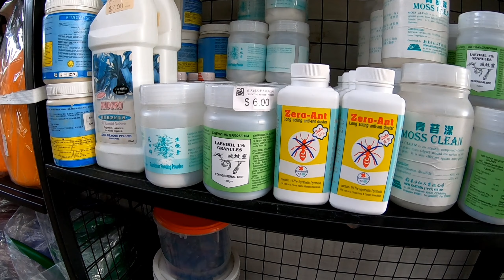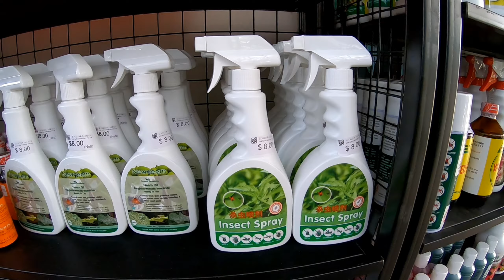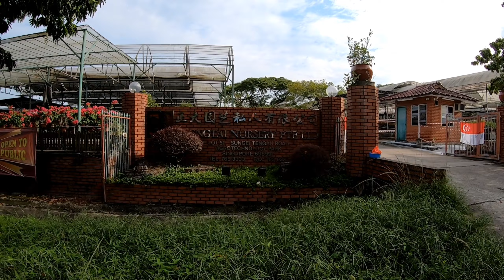A short video of our trip to Chengtai Nursery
dropped by to the nearby nursery to get our gardening needs.